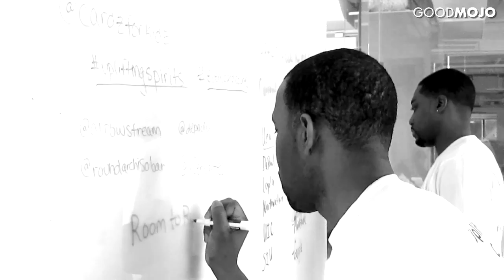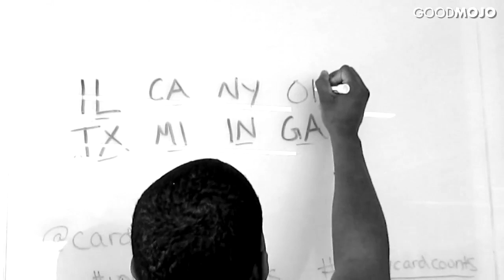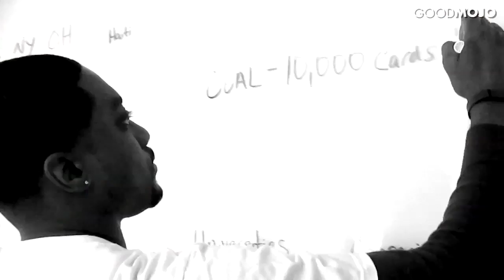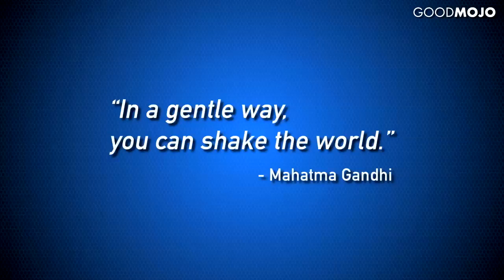Cardz for Kidz Overview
In this video President and VP answer some questions about Cardz for Kidz!'s background and our long term goals! We hope watching this video inspires more groups to participate/volunteer to make more cards!!